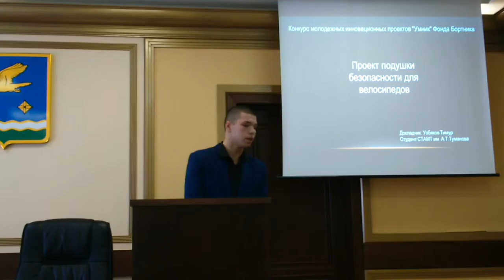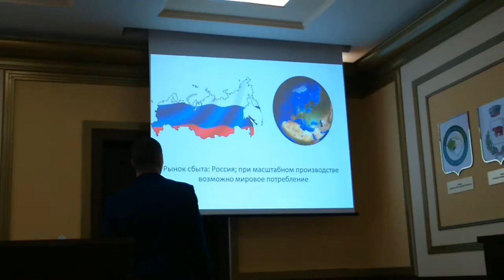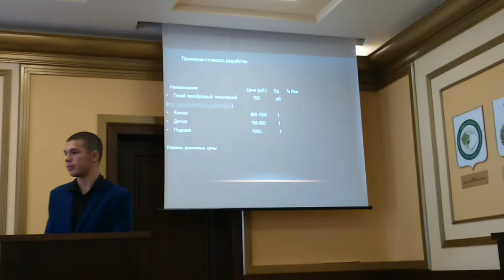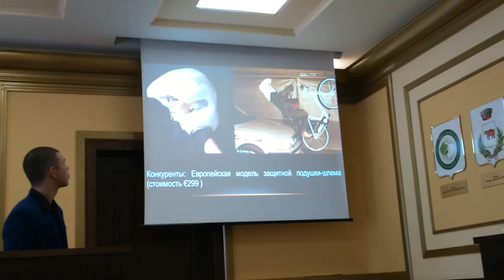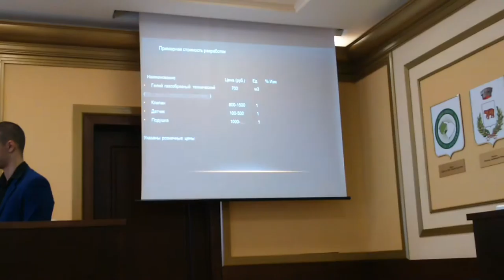Конкурс молодежных инновационных проектов в Ступино - Часть 7.2 - Велозащита